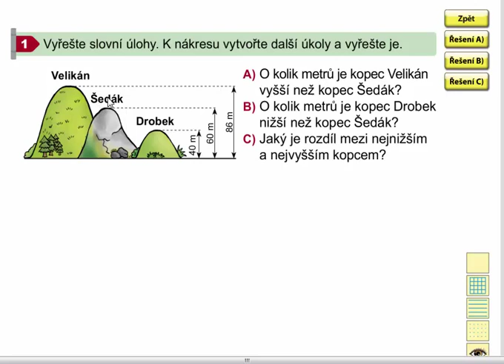Slovní úlohy, Matýskova matematika 7. díl, strana 38, cvičení 1